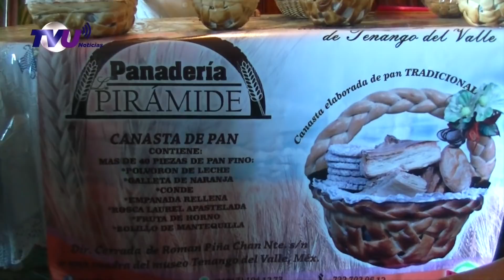Canastas de pan: una idea que se hizo tradición en el municipo de Tenango del Valle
Decorativas pero sobre todo deliciosas son las canastas de pan originarias de Tenango del Valle Una verdadera artesanía al estar tejida con ingredientes 100% comestibles.